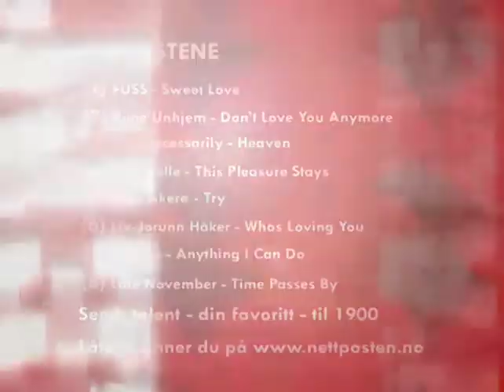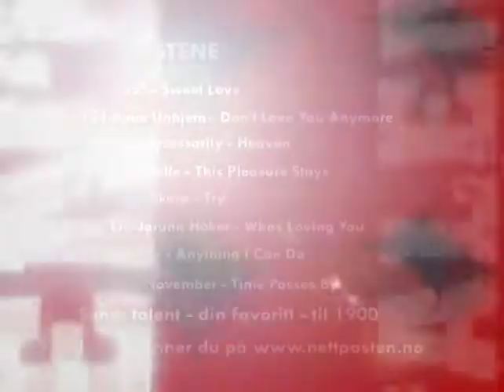TVS - Talent 2005 - Episode 6 - Liv-Jorunn Håker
Fra TV Sunnmøres talentkonkurranse "Talent 2005"
Episode 6
Artist: Liv-Jorunn Håker